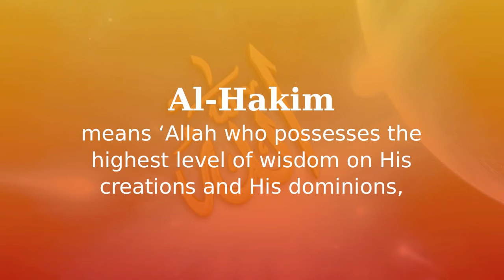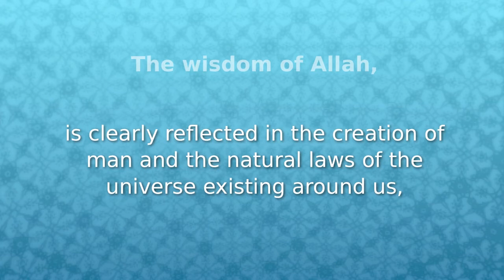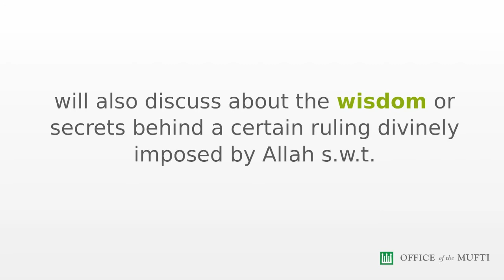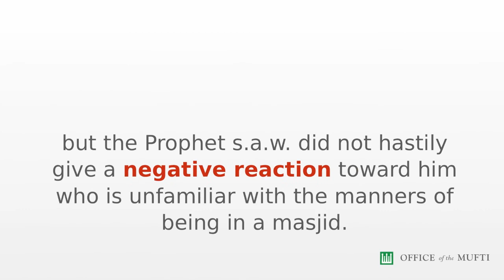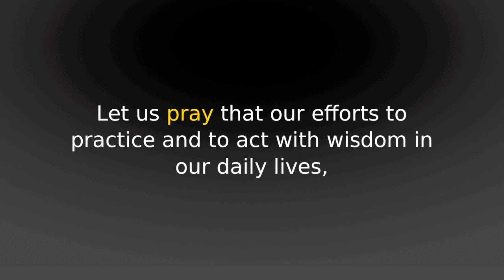Al-Hakim, Allah The Most Wise -- Instilling Wisdom Into The Hearts Of Humanity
Singapore Khutbah 13 April 2012